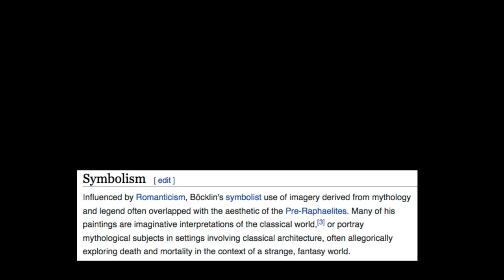A selection of paintings by fantastical artist Arnold Böcklin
Some of my favourite paintings by the 19th century Swiss symbolist painter (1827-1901).